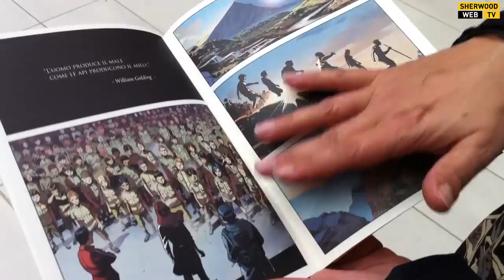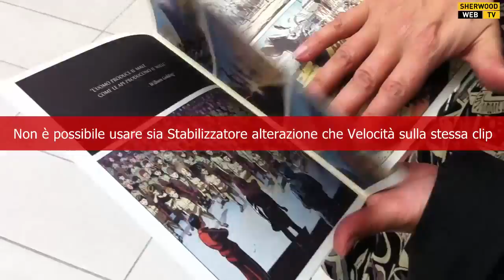Sugarpulp 2013 - Roberto Recchioni - intervista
Intervista a Roberto Recchioni in occasione dello Sugarpulp 2013.